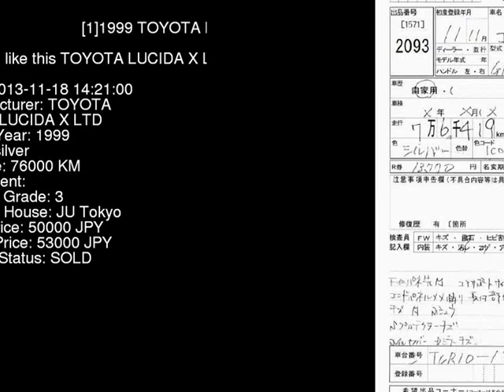1999 TOYOTA LUCIDA X_LTD TCR10G - Japanese Used Car For Sale Japan Auction Import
1999 TOYOTA LUCIDA X_LTD TCR10G - Japanese Used Car For Sale Japan Auction Import TCR10G,TOYOTA,LUCIDA,X_LTD,JU Tokyo,jdmvip,vip,jdm,cars,japan,jdmvip.com,japanesecars,usedcars Japanese Used JDM Car For Sale At Auction in Japan for Import